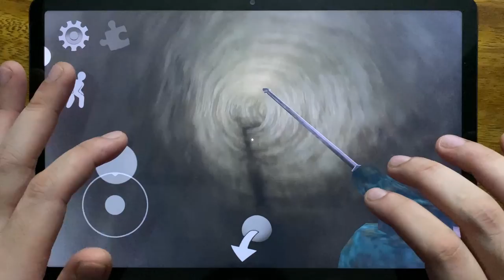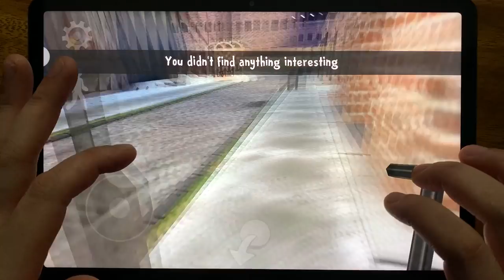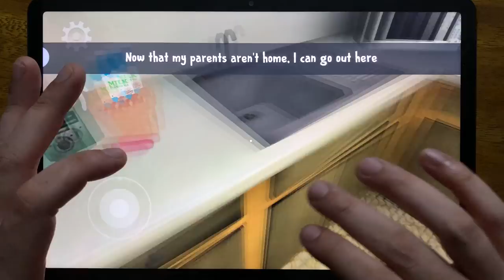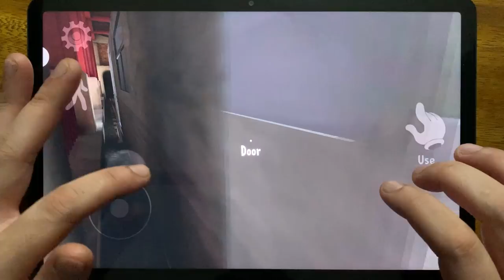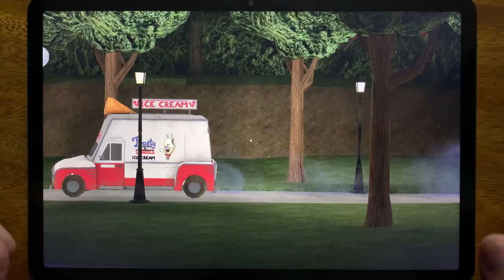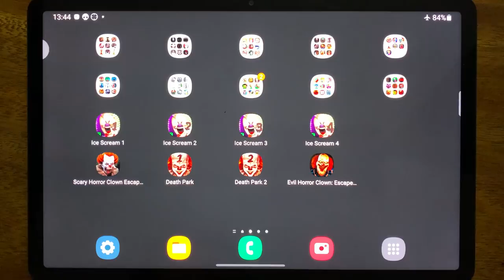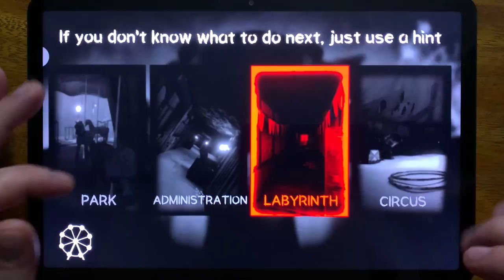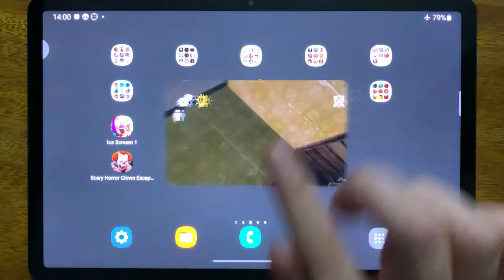Ice Scream 1, Ice Scream 2, Ice Scream 3, Ice Scream 4, Scary Horror Clown Escape Games, Death Park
Ice Scream 1, Ice Scream 2, Ice Scream 3, Ice Scream 4, Scary Horror Clown Escape Games, Death Park, Death Park 2, Evil Horror Clown